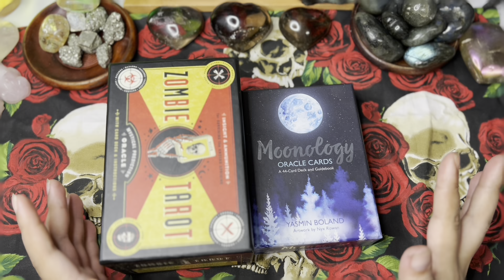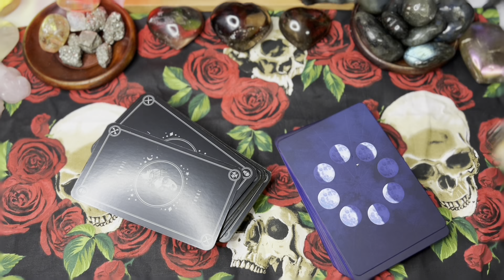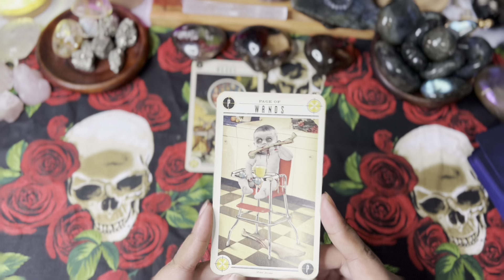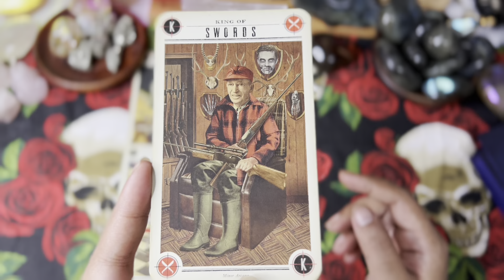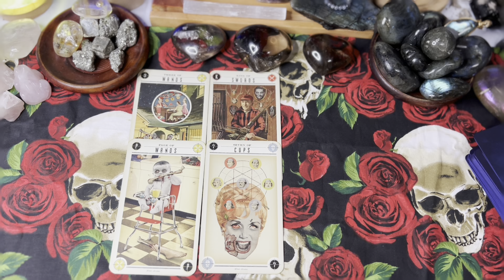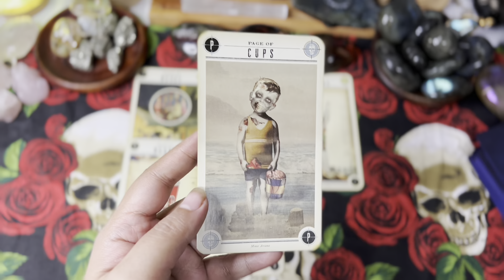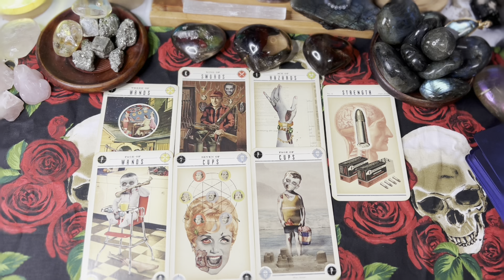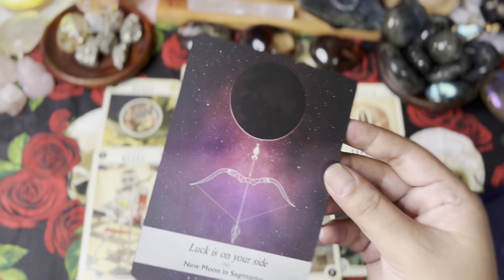🔮 Sagitarius November 2021 (Monthly) TAGALOG TAROT READING 🔮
The reading starts at 2:30

1. Watchers/clients are all responsible for their own life actions and decisions.
2. Tarot Readings can't/shouldn't be used for legal, medical, and psychological advice. Please, seek professional medical practitioners/lawyers for help/assistance.